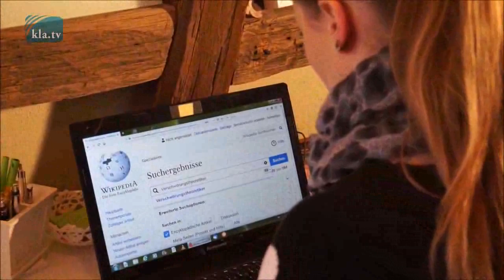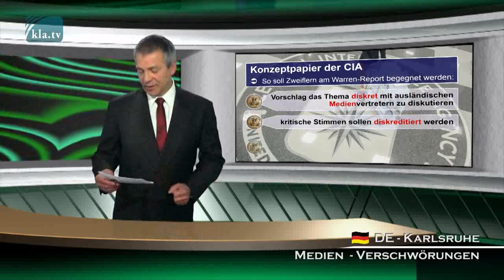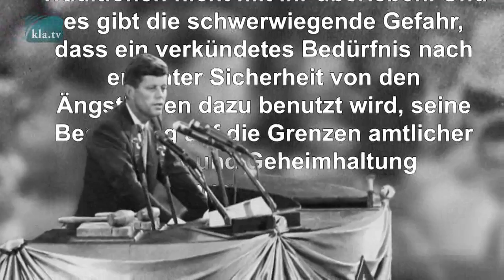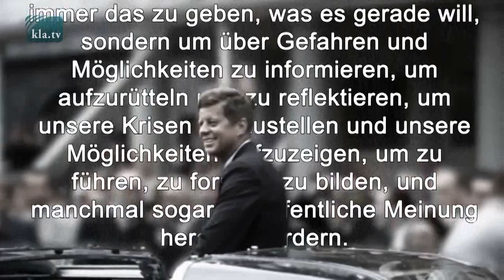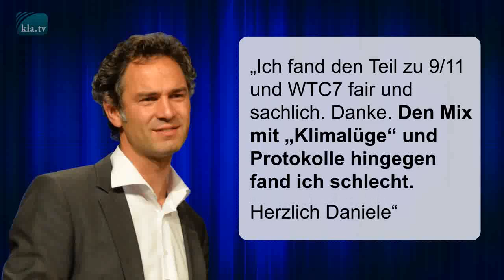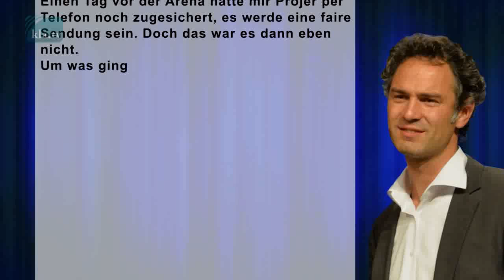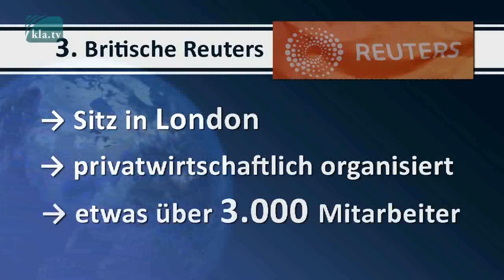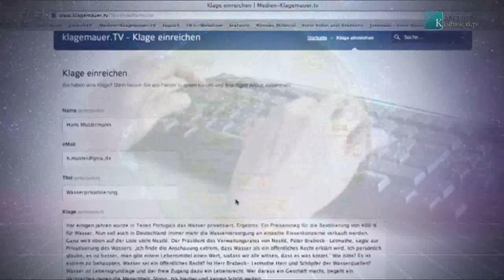Verschwörungstheorie oder -Praxis?